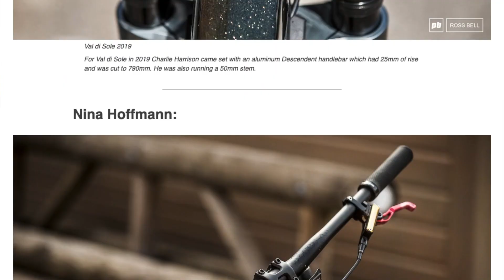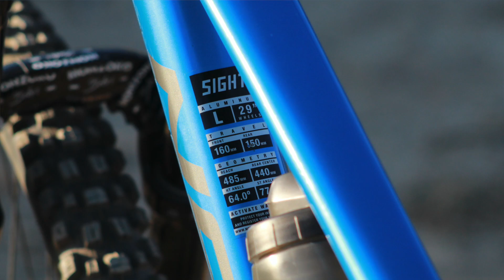BIKE CHECK Norco Sight A1 2020!!!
Hola a tod@s! les comparto este video con el detalle de mi bici de enduro que aproveché de hacer porque tuve el tiempo de desarmar y armar completamente y la verdad es que se veía tan linda que se me ocurrió hacerlo. Les dejo el detalle acá abajo y el link del artículo que menciono de Pinkbike:

Bike check
-Cuadro: Norco Sight A1, aro 29", Talla L, 150mm recorrido, aluminio, trunnion, boost
-Horquilla: Rock Shox Lyrik Ultimate RC2, 170mm, Kit Debon Air 2021, 44mm offset. Seteo: Psi77, HSC 4, LSC 8, HSR 10
-Shock: Rock Shox Super Deluxe Select+ RT, 185x52,5 Trunnion, Upgrade Megneg. Seteo: Psi 237, HSR 5, 2 volume spacers cámara negativa
-Direccion: FSA sealed ZS44/28.6-ZS56/40
-Motor: Sram GXP BSA 73mm
-Bielas: Sram X0 170mm, carbono GXP
-Corona: Csixx 32t Oval direct mount
-Guía cadena: Csixx 9series ISCG05 carbono (incluye taco)
-Piñon: Sram XX1 Rainbow 10-52t XD
-Cadena: Sram XX1 Rainbow
-Pata: Sram X01
-Shifter: Sram GX
-Manubrio: Truvativ Descendant 35mm ancho, cortado a 760mm de largo y 25mm de rise
-Tee: Truvativ Descendant 40mm largo, anclaje 35mm
-Mazas: Hope Pro 4 boost XD trasera, Hope Pro 4 boost delantera
-Rayos: Pillar PSR 14 2mm
-Niples: Pillar Bronce 14Gx12mm
-Llantas: DT Swiss EX471 32H, 25/30mm
-Protector llanta trasero: Technomousse Red Poison 29"
-Neumáticos: Maxxis Assegai Double Down Maxxgrip 2.5 adelante, Maxxis DHR 2 Double Down Maxxgrip 2.4 atras
-Frenos: Sram Code RSC
-Discos: Sram Centerline 200mm adelante y atrás
-Puños: DMR Deathgrip Race Edition delgados con collerín iridium
-Tubo de Sillín: SDG Tellis 31.6 con adaptador para 34.9 (mas liviano) de 170mm recorrido y trigger Tellis
-Sillín: SDG BelAir3.0 edición iridium
-Válvulas: Peatys 40mm azul eléctrico
-Liquido sellante: Trucker Co.
-Pedales: HT X2
-Protector cuadro y vaina: Marsh guard Slapper Tape
-Botella: Fidlock kit 590ml
-Sistema tripas y CO2: Ryder
-Tapa Dirección: Csixx "Pinnit to win it"
-Espaciadores espiga: Norco
-Peso: 16.2 con la configuración gravity. 15.5 con Exo+ y sin cush.